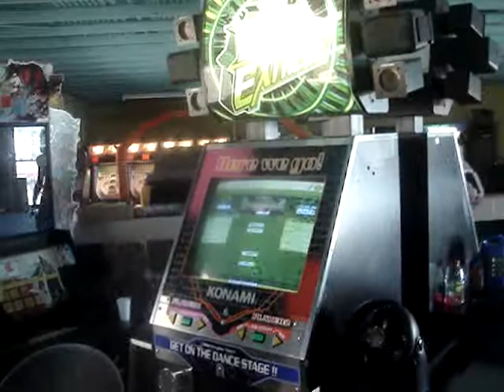Funsize Twix vs Soul - LOM take 2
Finals at the Memorial Day Bash.